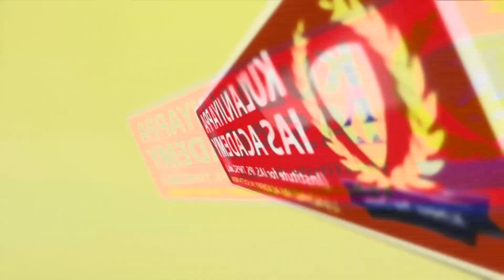மக்களின் துயரங்களை போக்குவதற்குத் தேவையான அனைத்து உதவிகளையும் வழங்குவோம் - முதலமைச்சர் மு.க.ஸ்டாலின்